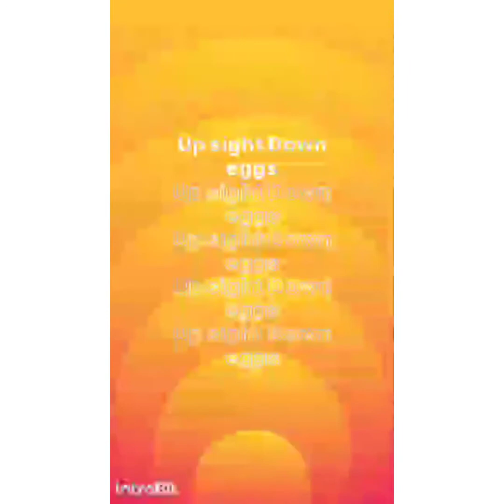Paano magluto ng Up sight down eggs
easy way to cook up sight down eggs